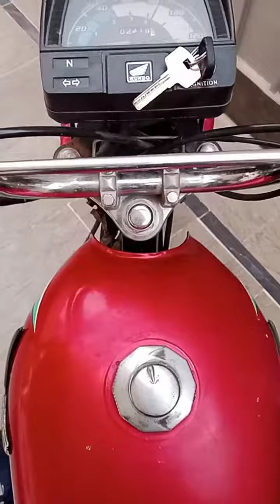mini vlog 2 # challenge video#comedy dailyvlog # 30 days challenge